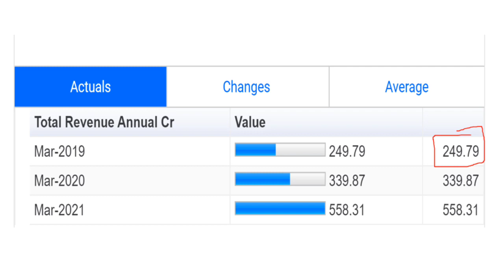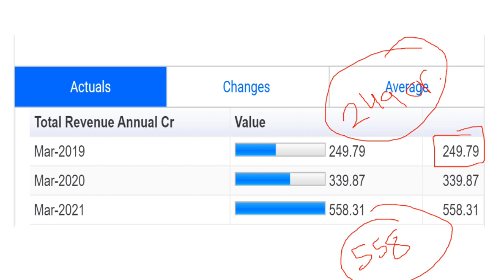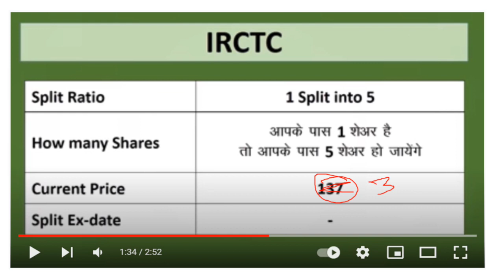1 के बदले 5 शेयर | Great stocks to buy now | Shares to buy in Monday | Bonus | Split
upcoming bonus stocks, Companies likely to declare bonus shares in 2021 India, Upcoming bonus and split shares 2021 India, Company with most stock splits, Upcoming Bonus Dividend split shares 2021, Upcoming Dividend shares 2021, Upcoming dividend dates NSE 2021, dividend in september 2021, Top dividend paying stocks in India 2021, Top 50 dividend paying stocks,Penny stocks paying dividends in India 2021, dividend in october 2021, dividend in november 21